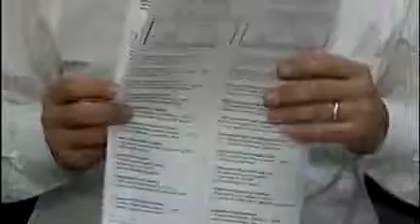Voters Uncertain About Primary's Importance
With Florida's primaries only three weeks away, election centers across the state are busy preparing for the big day.

At the Orange County elections office Tuesday, the phone bank was swamped with calls from many voters wondering if their vote will count on Jan. 29.